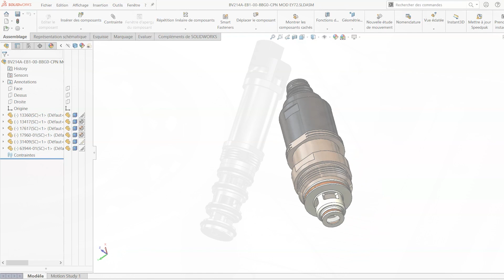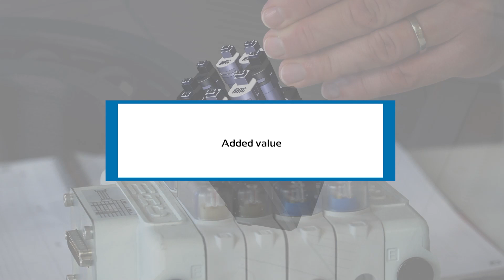MAC Valves Project to product approach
Our process to develop high technology valve solutions to meet your needs and go beyond them...

0:00 - Who we are
0:22 - Core business
0:39 - Process
1:00 - New lab
1:29 - Added value
1:42 - Capacities
1:58 - Stay tuned